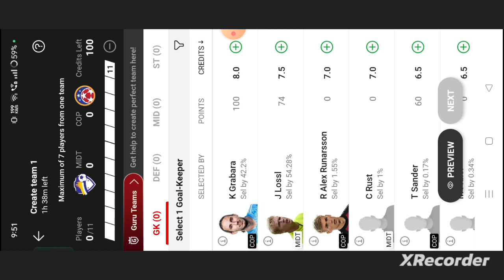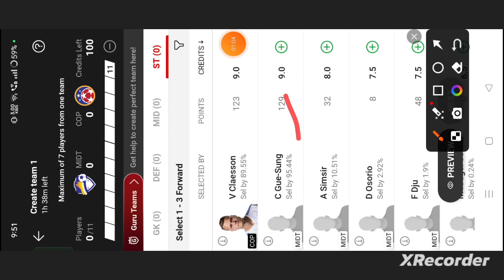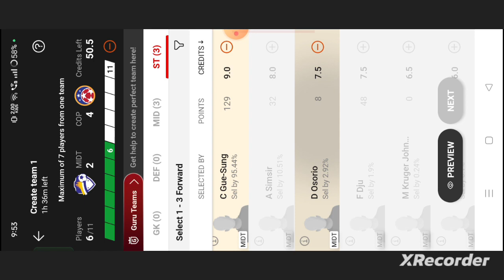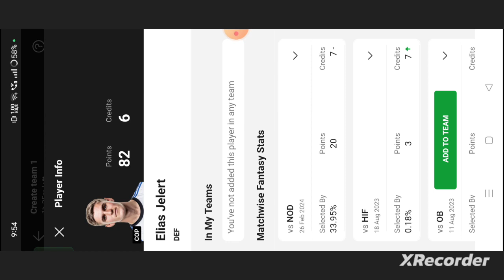MIDT vs COP Football dream11 team | MIDT vs COP Football dream11 team prediction win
own risk"

1. This analysis  is based on my

2.Dream11 takes great care to comply with all central and state legislation in India to ensure that  users are fully protected. Every contest on platform is carefully designed to comply with applicable statutes and regulations in India.

Thanks